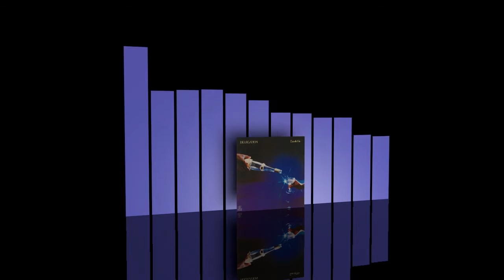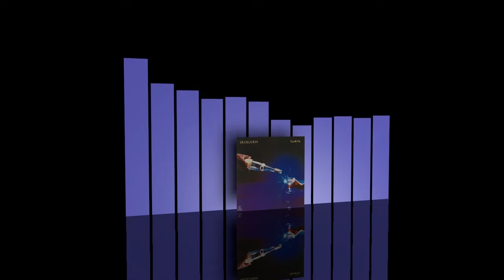Delegation - Darlin' I thing about you [1979]